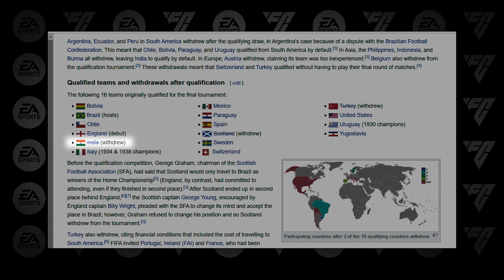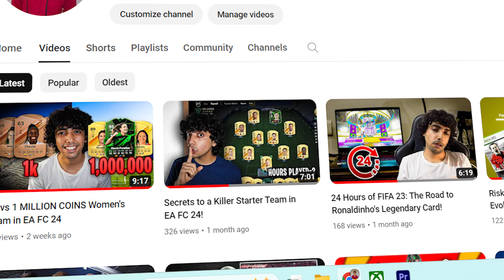I made Sunil Chhetri AMAZING in FC 24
I'll try to upload as regularly as possible!